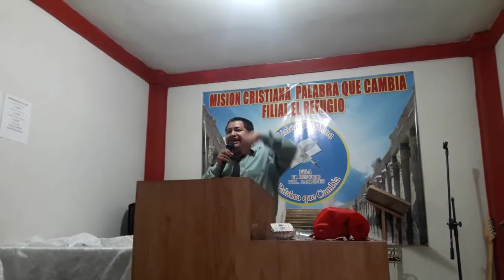Parabola de las verdades de Jesus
Pastor. Jose Antonio Chavez Rodriguez